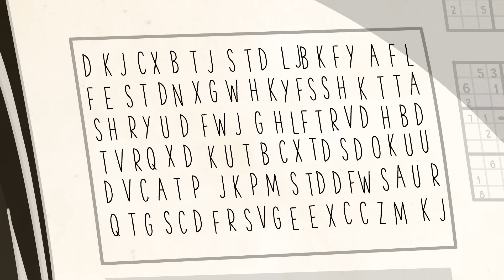What are STDs?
STDs are diseases, infections or illnesses that can be spread from a person with an STD to another through sexual contact. That includes genital to genital contact through oral, anal or vaginal sex. Some STDs are common so there's nothing to be embarrassed about if you ever get one. Some STDs do not cause any symptoms so many people who have an STD do not know it and might spread it. Watch our video to learn more about symptoms, STD tests and ways to avoid getting STDs.

[AMZ-034]